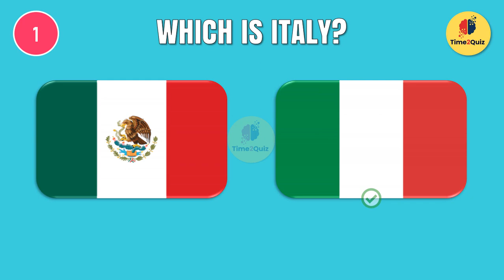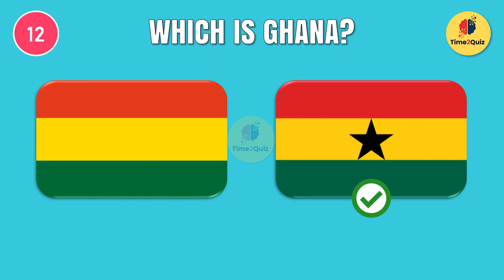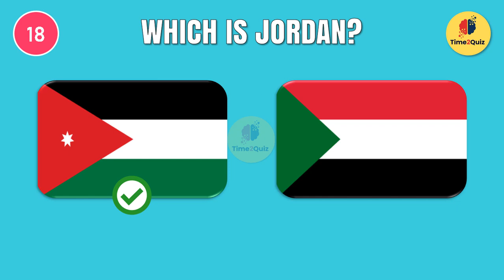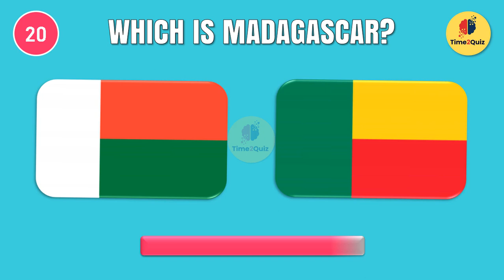Guess the Correct Flag Quiz | Guess the Country Flag | Guess the Similar Flag #1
Guess the Correct Flag Quiz | Guess the Country Flag | Guess the Similar Flag #1 | Flag Quiz 2023

Can You Guess the Correct Flag out of 2 similar flags?
Some of these flags are basically the same! Check out these national flags from across the world which look the same as each other.

flag quiz, guess the flag 2023, quiz guess the flag,
guess the flag, guess the flags, guess the country, guess the flags challenge, similar flags, guess the